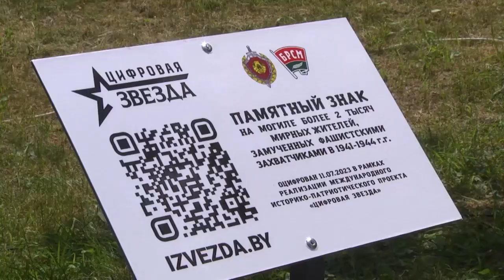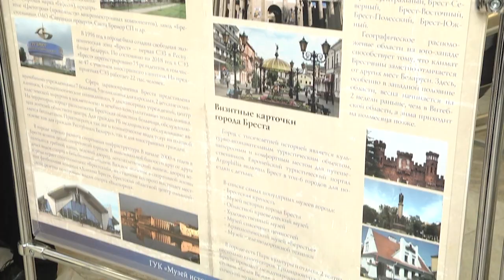2023-09-08 Сессия Брестского городского Совета депутатов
Cохранение историко-культурного наследия – главная тема очередной сессии Брестского городского Совета депутатов. И этот выбор не случаен, это часть материальной и духовной культуры белорусского народа, созданная, сохраненная и переданная современникам как нечто почитаемое и уникальное, как неизменная ценность. Ценными для человека являются те материальные и духовные предметы, которые способны побуждать его к активной деятельности и придавать ей смысл, как отметил глава депутатского корпуса Николай Красовский, наше наследие - это часть нашей идентичности и истории. Все подробности в следующем материале выпуска.
*Наши контакты:*
✅Телефон горячей линии:
54-63-67